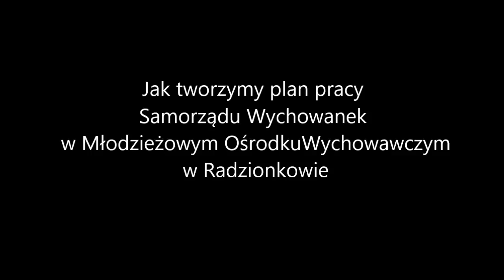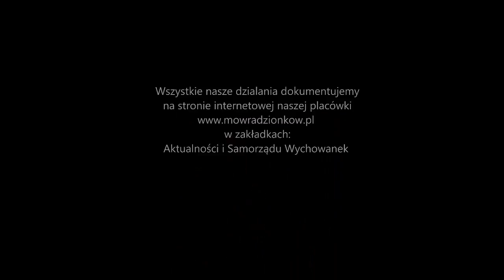Plan pracy Samorządu Wychowanek 2016 / 2017